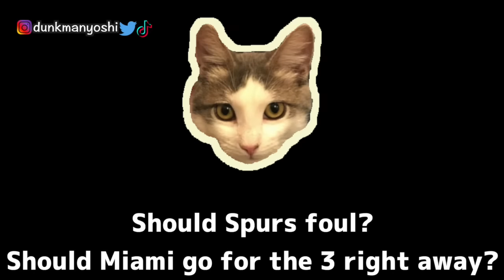70点に対するKDの反応が可愛い過ぎた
少しでもバスケの楽しさを広めていければ🙏

Source: NBA